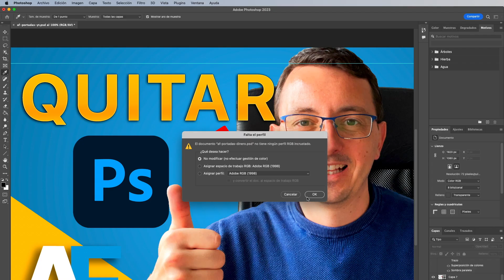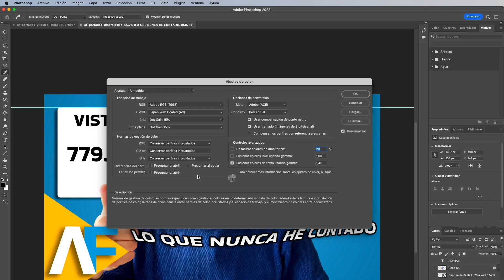✅ Como QUITAR la Ventana Falta PERFIL al Abrir PHOTOSHOP 2023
¡Te enseño como quitar la Ventana de Falta el Perfil en Photoshop! Cada vez que abro un fichero en Photoshop 2023, me pregunta por Falta el Perfil y siempre debo hacer clic en OK lo que molesta mucho.

Por eso te presento un Truco en este Tutorial en español y fácil como quitar esta ventana emergente para que no aparezca más.

Compra algo en Amazon para apoyarme